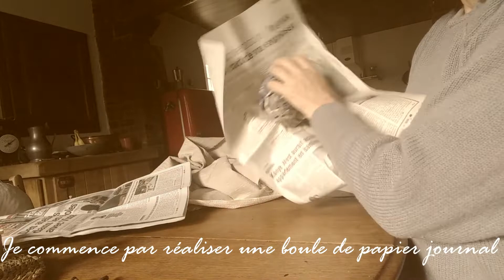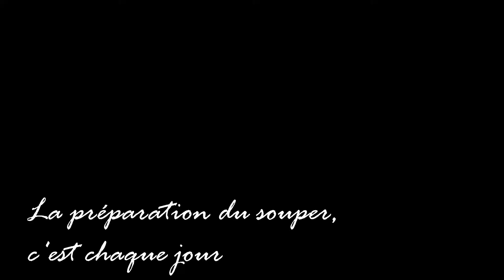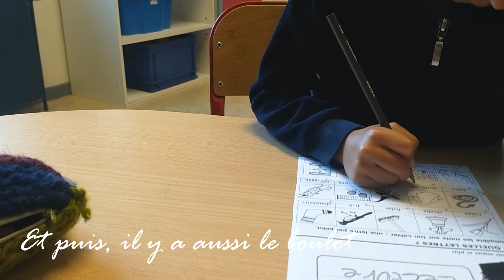3. Une semaine en septembre à La grange aux dîmes - Maison d'hôtes de charme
Préparation de la déco d'automne; début de peinture du cabanon; moment douceur-moments bonheur. Cette dernière semaine de septembre voit naître le concept de vidéos que je souhaite adopter.
Logiciel de montage: VSDC vidéo
Musiques libres de droit: Noman Nights; Atmospheric sounds; Wintersong d'Alexander Nakarada; "Attraction" Hopeful Ambient sound